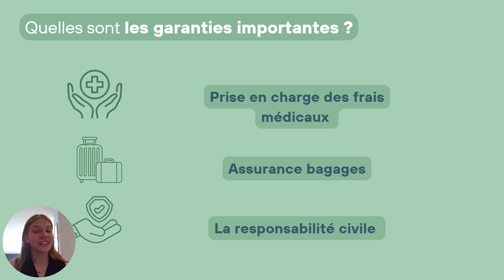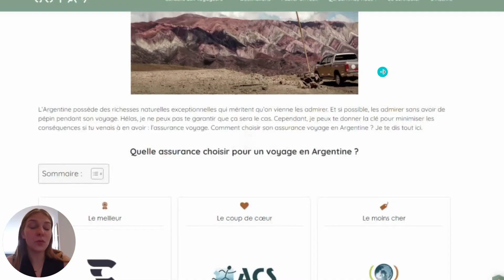Assurance voyage Argentine : Laquelle choisir ?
Vous prévoyez de partir en Argentine ? Il est nécessaire de souscrire à la meilleure assurance voyage possible pour vous couvrir en cas de risque !

0:00 Introduction
0:16  Les garanties importantes lors du choix de votre assurance
0:40 Les risques en Argentine
0:55 La meilleure assurance voyage pour partir en Argentine
1:18 Combien coûte une assurance voyage pour partir en Argentine ?
1:29 Quel est le coût de la santé en Argentine ?
1:43 Conclusion